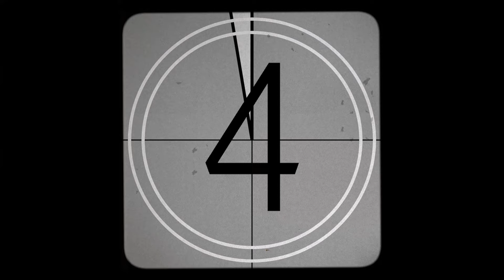The Past Times Podcast Ep 74- Dave Holmes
Today we're joined by Dave Holmes!

Dave is an American actor, writer, television host, podcaster, producer, and former VJ who gained national attention as the runner-up on MTV's first Wanna Be a VJ contest in 1998. From the beginning, he distinguished himself from other candidates with an encyclopedic knowledge of music trivia.